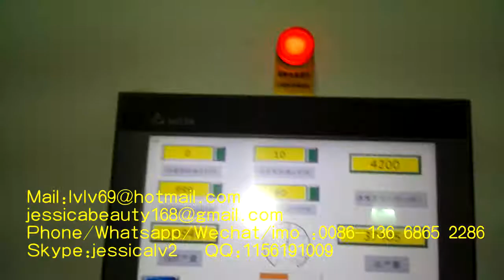roller pulp moulding machine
Sale Manager : jessica lv
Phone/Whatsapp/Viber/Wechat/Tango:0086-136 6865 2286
Skype:jessicalv2
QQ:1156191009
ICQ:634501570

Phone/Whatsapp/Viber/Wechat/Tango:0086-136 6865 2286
Skype:jessicalv2
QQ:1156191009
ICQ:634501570